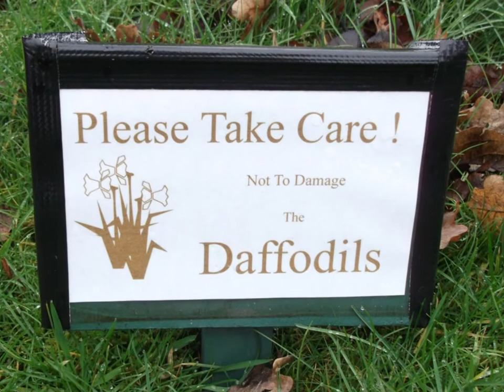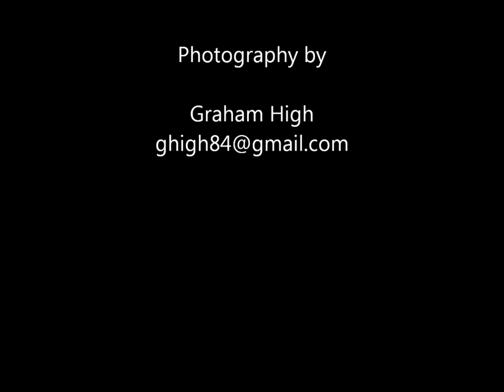Castle Bromwich Hall Gardens - Snowdrop and Hellebore Festival February 15th, 2015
A slide-show featuring some of the highlights from the second day of our Snowdrop and Hellebore Festival event, which took place on 15th February 2015. Many thanks to our supporters, and all our visitors during the two days.

Further information about Castle Bromwich Hall Gardens can be obtained

Video produced for Castle Bromwich Hall Gardens Trust - 2015.